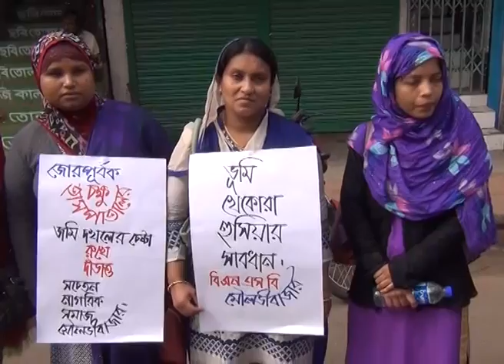Moulvibazar eye hospital Protest Move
Moulvibazar  Hospital Monobbond News 13-02-16